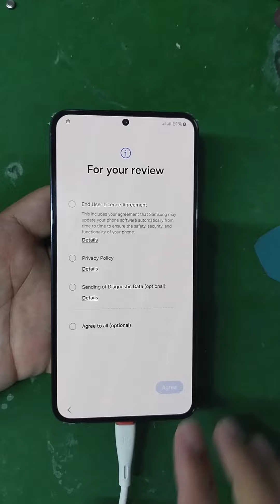How To Enter Download Mode Samsung Galaxy S23 Plus | S23 Plus Hard Reset Factory Reset & Unlock Pin